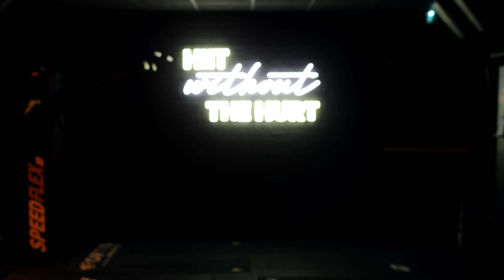EA Sporting Champions 2022